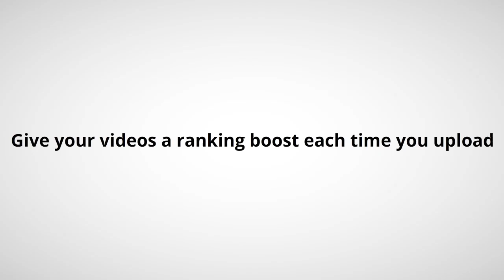YouTube Channel Mastery Review | YouTube Channel Mastery Demo Huge Bonus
Inside the YouTube Channel Mastery

33 Over the shoulder Video Modules
I set up a channel from scratch and cover EVERYTHING

Top Quality support from someone who cares

I even cover Wordpress Wizardry and all the pixels and analytics set-up

All broken into 6 modules